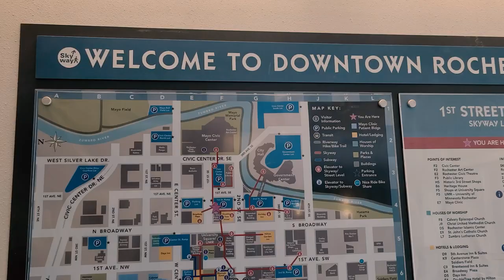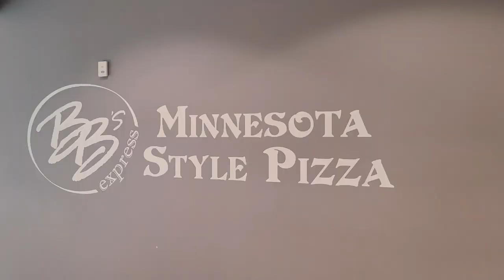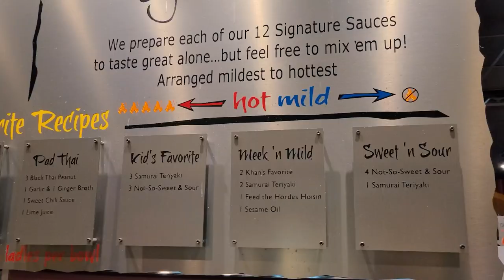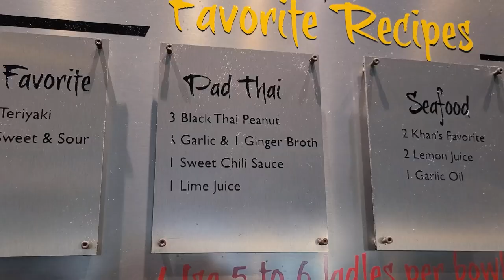Life in Korea, USA Trip VLOG 엄마 유방암 치료를 위해 마요 클리닉에 다녀왔어요 Mayo Clinic Chemotherapy, Open House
We visited the Mayo Clinic in Rochester Minnesota with my mom for one of her chemotherapy treatments. We also looked around the area and I added footage from an Open House we went to and also my favorite restaurant. This was filmed in July, since the filming of this video my mom has finished her treatment and is a cancer survivor!

**BEST MUSIC FOR YouTube!  Get 2 EXTRA months FREE using my link!

If you like the music in this video, check out the link above! You can get 2 EXTRA months free with my link.

00:00 intro
01:03 Around Rochester
02:06 HuHot
04:53 Open House